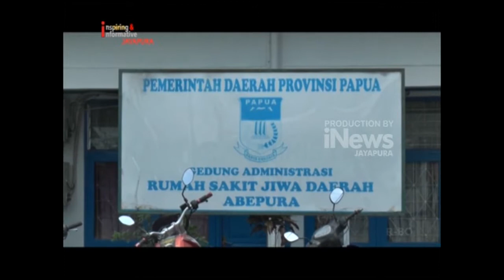I NEWS PAPUA - RS. JIWA ABEPURA SIAP TAMPUNG CALEG GAGAL